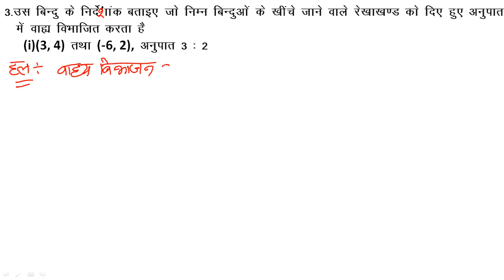Class 10 Math Lecture 123 chapter 7 (B) Q.3 UP board Hindi Medium Manohar Re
Class 10 Math  Lecture 123
Class 10 Math  Lecture 123 chapter 7 (B)
Class 10 Math  Lecture 123 chapter 7 (B) Q.3
Class 10 Math  Lecture 123 chapter 7 (B) Q.3 UP board Hindi Medium
Class 10 Math Manohar Re Lecture 123 chapter 7 (B) Q.3 UP board Hindi Medium
Kaksha 10 ganit UP board
Kaksha 10 ganit UP board  Hindi Medium
Kaksha 10 ganit UP board  Hindi Medium adhyay 7 (B)
Kaksha 10 ganit UP board  Hindi Medium adhyay 7 (A)  Prashn 3